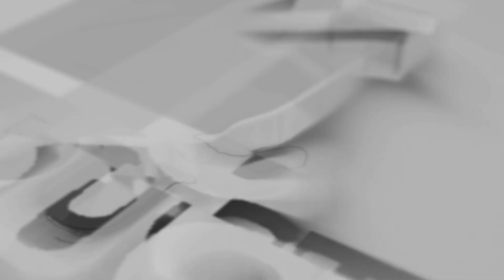07 MALAM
Pernikahan : Imron  & Fitriya Dewi

Kel.Bpk. Da'an - Ibu Kursi & Kel.Bpk.Sarnen - Ibu Amini
Dilaksanakan Minggu, 13 Oktober 2024
Bertempat di Perum Bukit Kejuden Indah Desa Kejuden Kec.Depok Kab. Cirebon